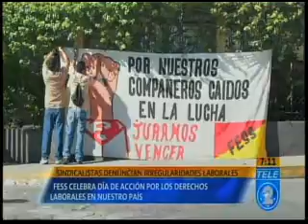Sindicalistas denuncian irregularidades laborales